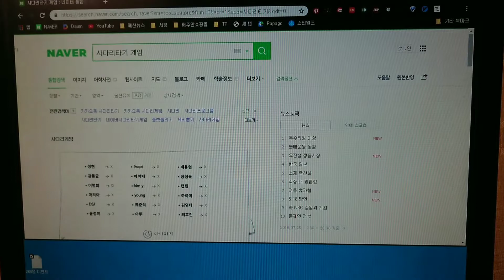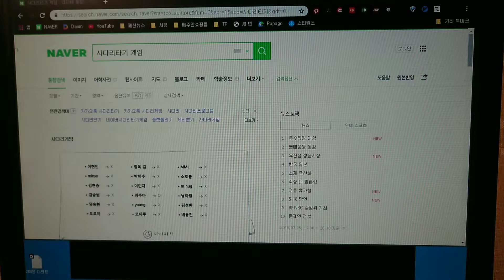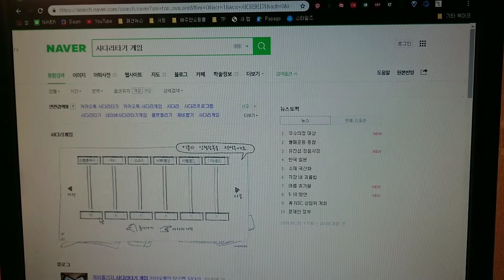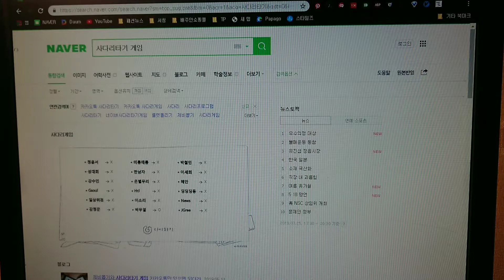늦어서 죄송합니다!! 871tv 구독자 200명 돌파 이벤트 추첨!!! 당첨자 발표!!! 선물받아가세요~!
재추첨이 늦어져서 정말 죄송합니다!
바로 당첨자 발표 가겠습니다!!

이범희 님
임주아 님
박무열 님

진심으로 당첨축하드립니다!!
밑에 제 이메일로

1.이름
2.연락처
3.주소
4.유튜브닉네임

보내주시면 최대한 빨리 가방을 만들어서 보내드리도록 하겠습니다!!!
앞으로 더 열심히하는 871TV 되겠습니다!!!